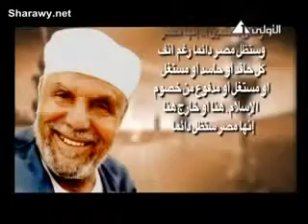‫إنها مصر ستظل دائماً إن شاء الله رغم أنف كل حاقد الشيخ محمد متولي الشعراوي‬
‫إنها مصر  الشيخ محمد متولي الشعراوي‬